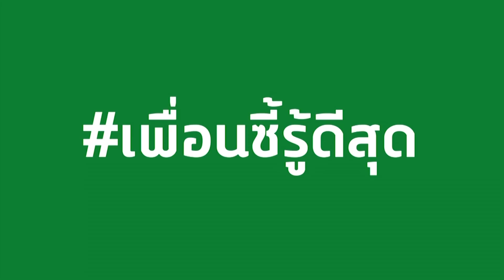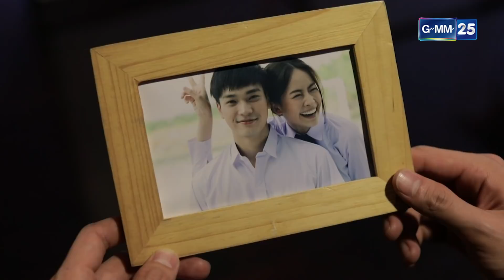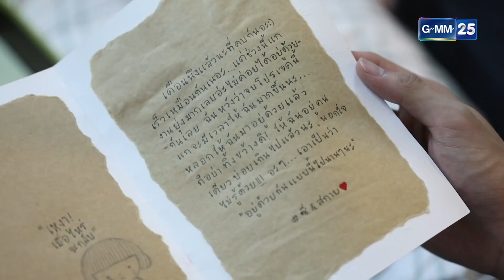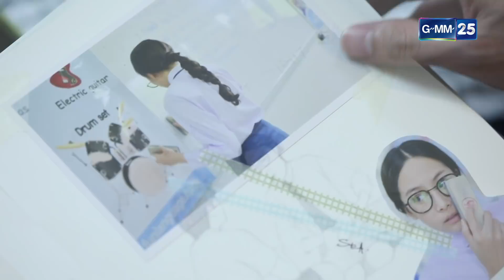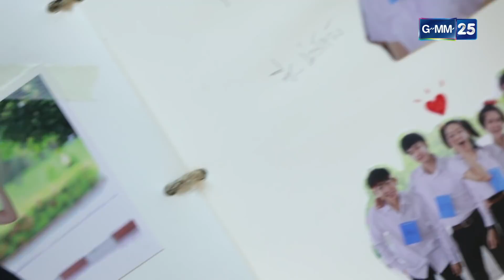Love Songs Love Series ตอน เรื่องที่ขอ To Be Continued EP.8 [1/5]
กำกับซีรีส์  วศินี คุณะนิติสาร
เขียนบท           ฤทธิไกร กาญจนวิภู สุรีย์ฉาย แก้วเศษ
นำแสดงโดย   โอบนิธิ วิวรรธนวรางค์ ชญานิษฐ์ ชาญสง่าเวช สรัณณัฏฐ์ ประดู่คู่ยามดี  ตะวัน วิหครัตน์ อัครพล เอี่ยมสมบัติ เขมรัชต์ สุนทรนนท์ ขวัญฤดี กลมกล่อม วัชระ ปานเอี่ยม
อำนวยการผลิต    วรฤทธิ์ ไวยเจียรนัย
อำนวยการสร้าง   สายทิพย์ มนตรีกุล ณ อยุธยา